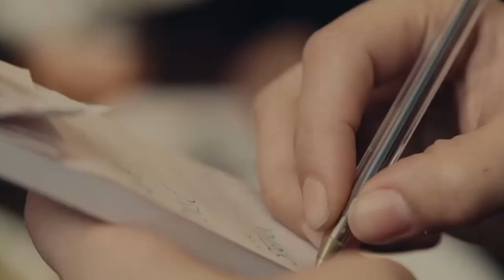Cafe Rouge Brand Page Video